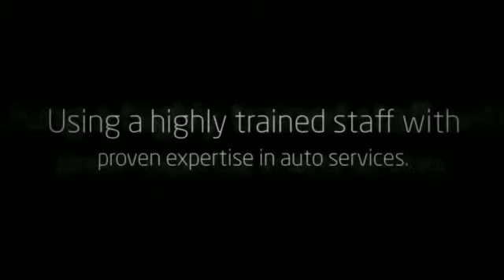Family Auto Services